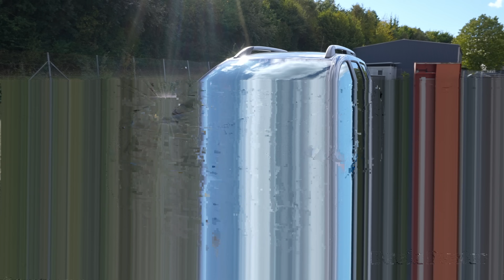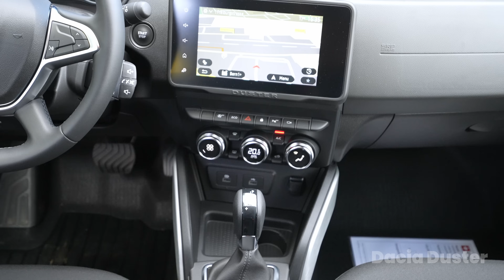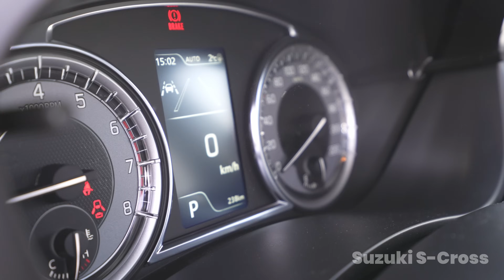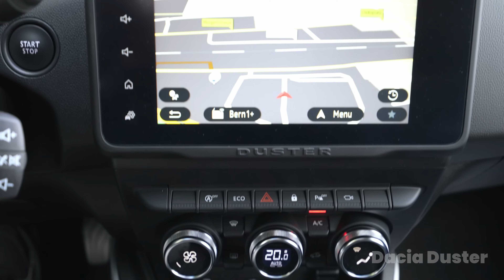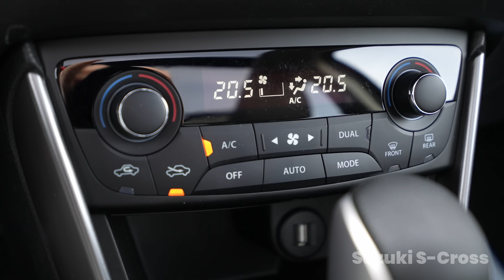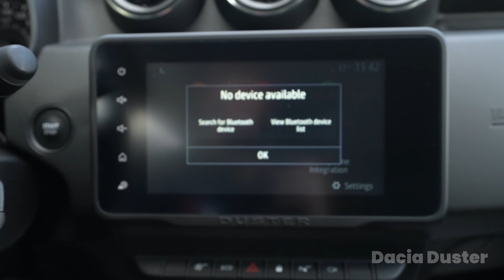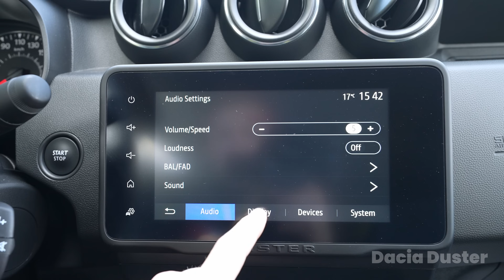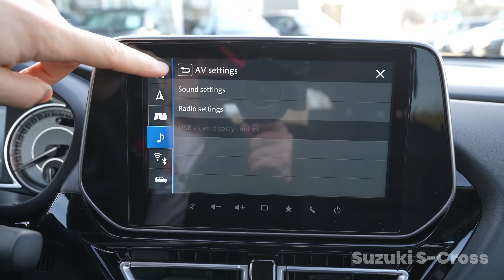New Dacia Duster VS Suzuki S-Cross 2022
The Suzuki S-Cross has earned high acclaim for its stylish design, compact and easy to manage dimensions, good on-road performance as well as off-road capability with its optional ALLGRIP  Select 4x4 system. It is now replaced by an all-new model which takes advantage of Suzuki’s long established expertise in packaging vehicles above their class with flexibility, an even higher level of safety equipment and the latest technology to meet the diverse needs of both driver and passengers.

The S-Cross expresses Suzuki’s SUV styling heritage and the new model makes a strong statement featuring a bold and more muscular design that enhances its presence with larger and more angular wheel arches and smooth flowing lines. The front end design incorporates a raised bonnet line, piano black front grille and new design three LED position headlamps that help portray a high centre of gravity. This theme continues at the rear with larger combination lamps that integrate horizontally with the rear centre garnish to emphasise a sense of width, in addition to roof rails and integrated rear spoiler. This all-new design is complemented with a more spacious and versatile interior and an even higher standard and safety specification than the previous model.

Standard equipment for Motion is comprehensive and includes seven airbags, 17-inch painted alloy wheels, three signature LED projector headlamps for low and high beam, Apple CarPlay and Android Auto smartphone connectivity, Traffic Sign Recognition, Blind Spot Monitor, Adaptive Cruise Control with speed limiter, keyless entry and start, dual zone auto air conditioning, heated front seats and front and rear parking sensors.

Moving up to Ultra adds 17-inch polished alloy wheels, leather seat upholstery, integrated on-board navigation, panoramic sliding sunroof and further driver safety and convenience with the fitment of a 360 view camera.

The new S-Cross Hybrid has a six-speed manual transmission and gear ratios are optimised to help provide a good combination of performance and fuel economy. Additional measures added  include a shift lever counterweight to help provide a smooth, positive shift action. An optional six-speed automatic transmission is available for both Motion and Ultra grades. For greater driver enjoyment, this transmission also offers paddle shift control with levers located behind the steering wheel.

The front suspension is of MacPherson strut design. During the initial development of the new S-Cross, revised shapes for the lower arms and suspension frame were utilised and improved struts adopted for higher rigidity and to also promote better driving stability.

Dacia Duster

Dacia Duster receives new 1.3 TCe PF petrol engine in 130 hp and 150 hp versions
More power and efficiency for greater driving pleasure, fuel consumption always under control and reduced emissions
Like the Blue dCi 115 4WD diesel engine launched last summer, the new petrol engine also features state-of-the-art emissions reduction systems, including a particulate filter (PF)
In Switzerland, Dacia Duster 1.3 TCe PF is marketed from CHF 17'590.- (Comfort version)
After renewing the Blue dCi 115 4WD Diesel engine, Dacia is introducing in Switzerland the new 1.3 TCe petrol engines in 130 hp 4x2 and 150 hp 4x2 versions on Duster. The new petrol engines, such as the Blue dCi 115 4WD diesel engine available since last summer, have ultramodern systems for reducing pollutant emissions equipped, among other things, with a particulate filter.

Other technologies optimize engine comfort and reduce fuel consumption and CO2 emissions, such as direct gasoline injection, the pressure of which has been increased to 250 bar and the mixture of which with air has been optimized thanks to a design specific to the combustion chamber. In addition, the "Dual Variable Timing Camshaft" technology, which controls the intake and exhaust valves according to the demands of the engine, provides more torque at low revs and more torque available, in a linear fashion, at high revs.

This new engine offers a significant gain in terms of driving pleasure, with better torque at low revs and greater and constant availability at high revs. It meets the highest demands in terms of reliability and durability with:
130 hp (96 kW) at 5,000 rpm and a maximum torque of 240 Nm at 1,500 rpm, i.e. +5 hp compared to the previous generation
150 hp (110 kW) at 5,250 rpm and a maximum torque of 250 Nm at 1,600 rpm, i.e. +25 hp compared to the previous generation.